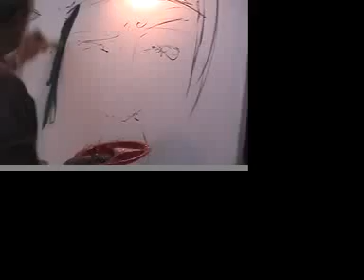DEXTERS PRAISE ART EASTER 2008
THIS IS CHRISTIAN ARTIST DEXTER SMITH PAINTING A "ON SITE PAINTING IN 13 MINS AT THE EASTER SERVICE OF LIGHTHOUSE COMMUNITY CHURCH SAN MIGUEL .